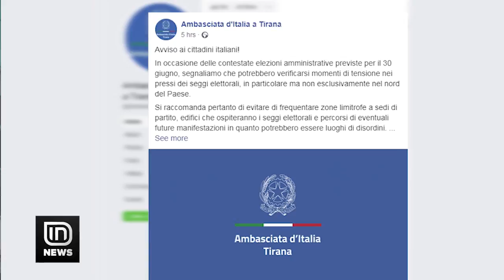Zgjedhjet, apeli i ambasadave: Mund të ketë dhunë. Amerikanë e italianë bëni kujdes | IN TV Albania